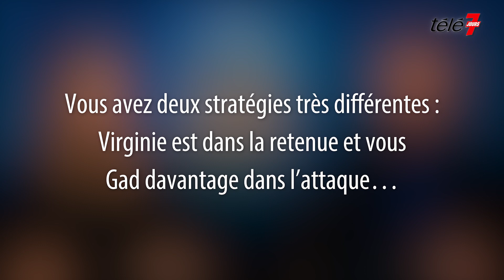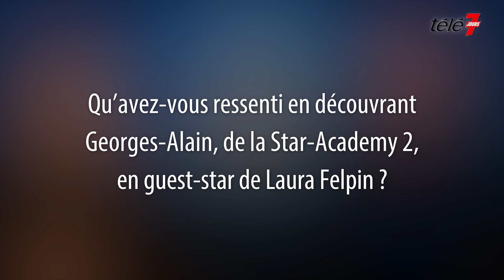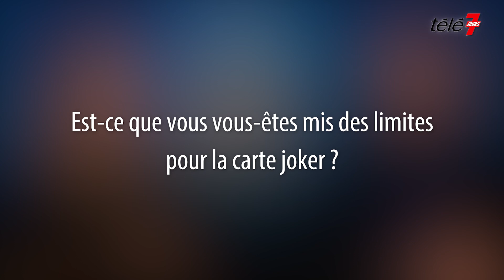Stratégies, cauchemar et blague de trop : Virginie Efira & Gad Elmaleh racontent LOL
LOL : qui rit, sort ! est de retour le vendredi 10 mars 2023 sur Prime Video pour une saison 3 rassemblant notamment Virginie Efira et Gad Elmaleh. Les deux comédiens, qui affrontent dans le jeu Jonathan Cohen, Laura Felpin, François Damiens, Leïla Bekhti ou encore Pierre Niney, se sont confiés à Télé 7 Jours sur leur stratégie pour faire rire les autres mais aussi sur la difficulté de garder leur sérieux face à certains sketchs.